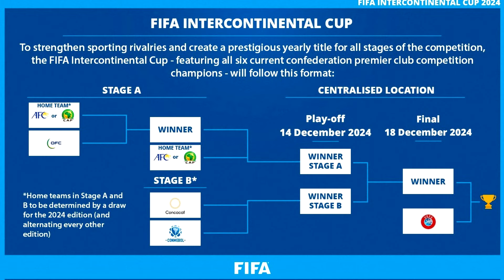⚽¡VINICIUS al BANQUILLO y ARDA TITULAR! - PSG NO PAGA a MBAPPÉ - FECHA y SEDE INTERCONTINENTAL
👕Importe del pago 59 € (después del descuento), 1 camiseta de fútbol adicional
👕Importe del pago 99 € (después del descuento), 2 camisetas de fútbol personalizadas adicionales, envío gratuito
👕Importe del pago 159 € (después del descuento), 3 camisetas de fútbol personalizadas adicionales, envío gratis
👕Importe del pago 199 € (después del descuento), 4 camisetas de fútbol personalizadas adicionales, envío gratuito

⚠️Recuerda usar el cupón Mancuer, de lo contrario no habrá camisetas de fútbol gratis.

📣 1. Camiseta gratis: En la parte inferior de la página de pago, escribe la talla de la camiseta gratis que deseas, el enlace de la camiseta de fútbol.
📣 2. Descripción del evento:
Camisetas gratuitas - No admitidas: PATCH, NBA, Camisetas retro, F1, Camisetas aleatorias
📣 3. Los pedidos que contengan camisetas aleatorias no son elegibles para promociones
📣 4.Para evitar comprometer la entrega del pedido:
Comente sobre camisetas gratis. Si no hay existencias, reemplazaremos otras camisetas al azar.